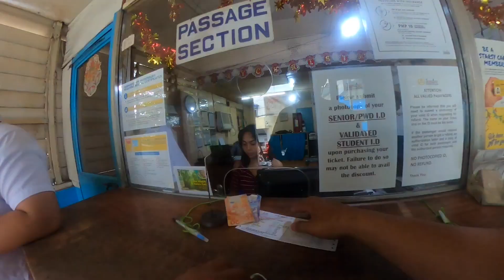Suroy Suroy Sa Tagbilaran City Bohol